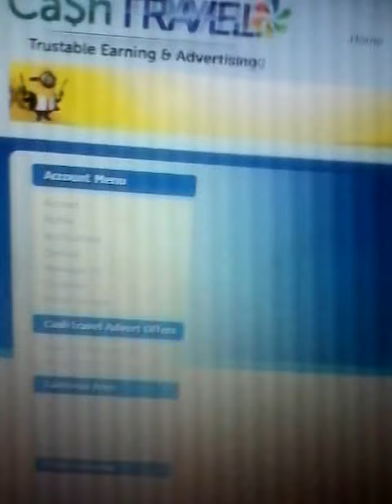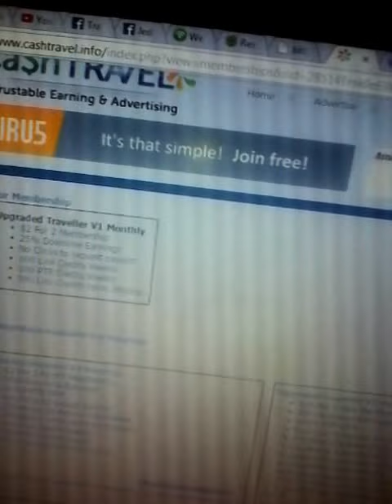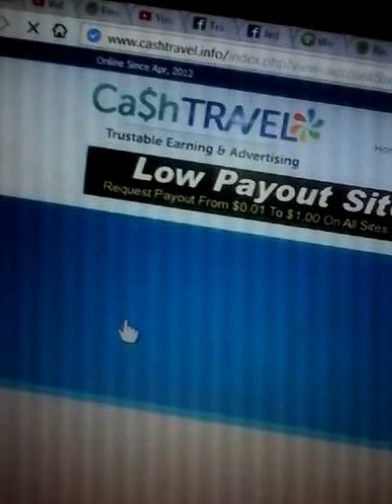Prova de pagamento site ptc cahtravel paypal,payza